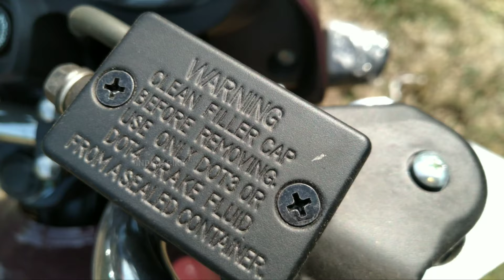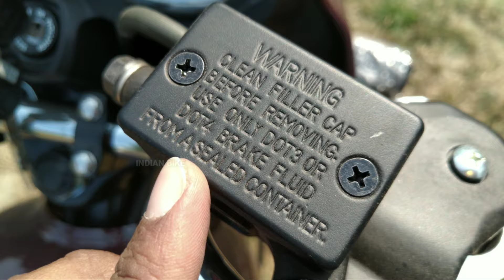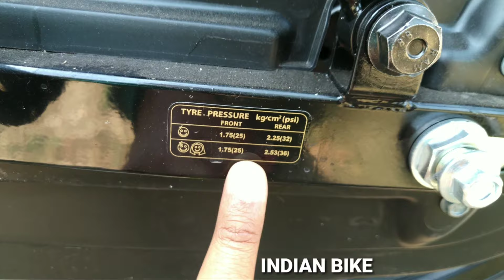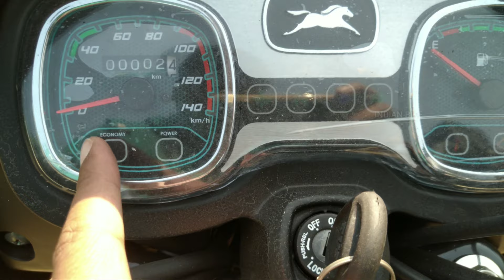Tvs Radeon bs6 110 Disc Brake Coty Edition Color Royal Purple 2020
Namaskaar Dosto, INDIAN BIKE ke is Episode mein maine aapse Tvs Radeon 110 Disc Brake Coty Edition Color Royal Purple 2020 bike ke vedios share ki hai, Mujhe umeed hai ki yea video aapko pasand aayega.